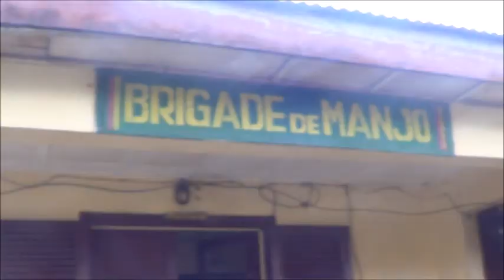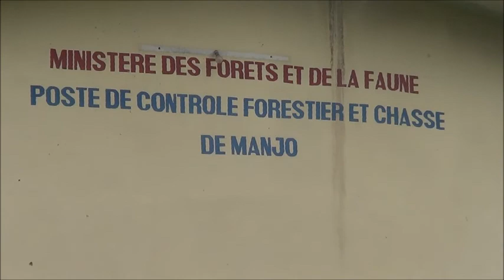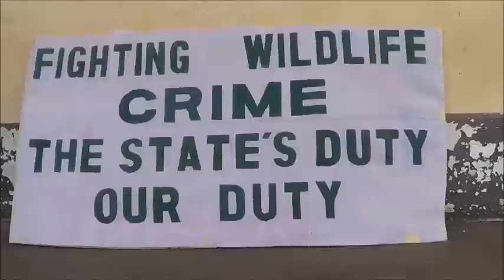Footage on the arrest of two brothers with chimp skulls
The footage on the arrest of two brothers in possession of 4 chimp skulls. The suspected chimp killers were arrested by the forestry and wildlife control unit in Manjo in Mungo division of the Littoral region of Cameroon in collaboration with the gendarmerie brigade of that locality.